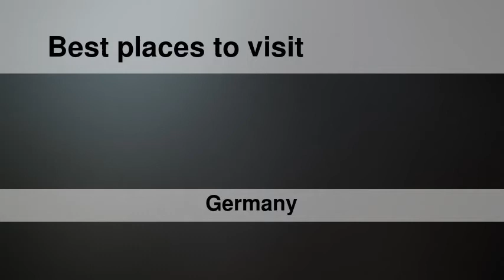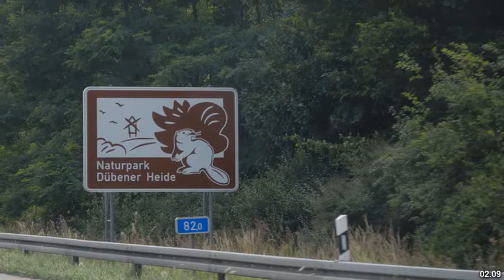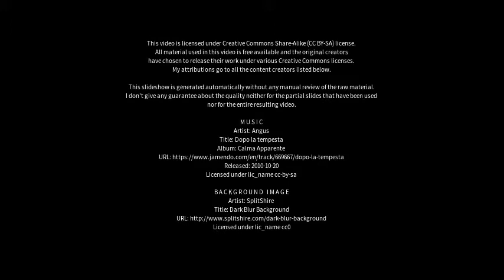Best places to visit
Best places to visit - Heide (Germany) Best places to visit - Slideshows from all over the world - City trips, nature pictures, etc.